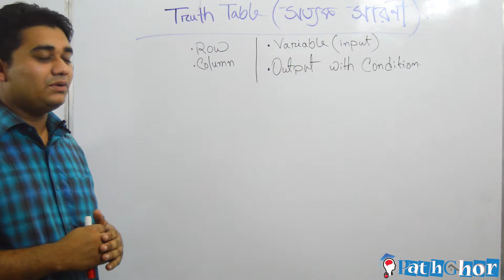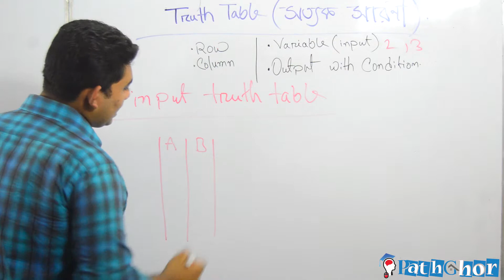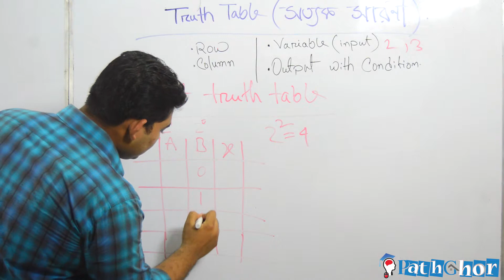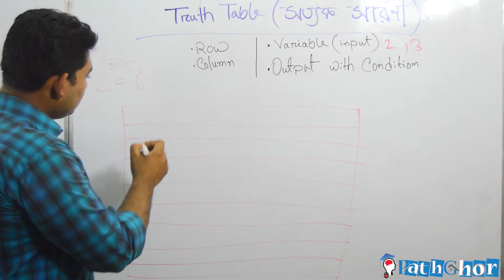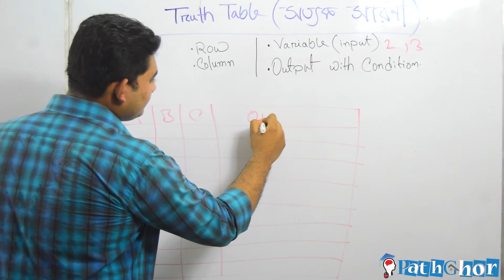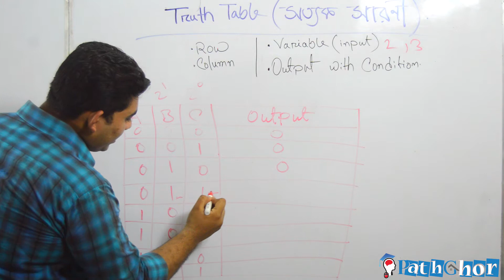সত্যক সরনী (Truth Table)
A truth table is a mathematical table used in logic—specifically in connection with Boolean algebra, boolean functions, and propositional calculus—which sets out the functional values of logical expressions on each of their functional arguments, that is, for each combination of values taken by their logical variables (Enderton, 2001). In particular, truth tables can be used to show whether a propositional expression is true for all legitimate input values, that is, logically valid.

A truth table has one column for each input variable (for example, P and Q), and one final column showing all of the possible results of the logical operation that the table represents (for example, P XOR Q). Each row of the truth table contains one possible configuration of the input variables (for instance, P=true Q=false), and the result of the operation for those values. See the examples below for further clarification. Ludwig Wittgenstein is often credited with inventing the truth table in his Tractatus Logico-Philosophicus,[1] though it appeared at least a year earlier in a paper on propositional logic by Emil Leon Post.[2]